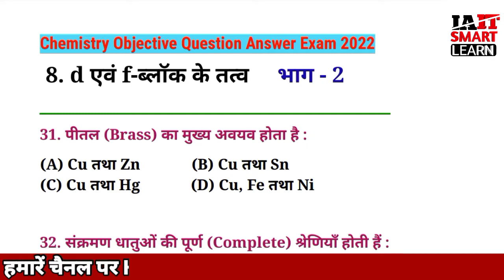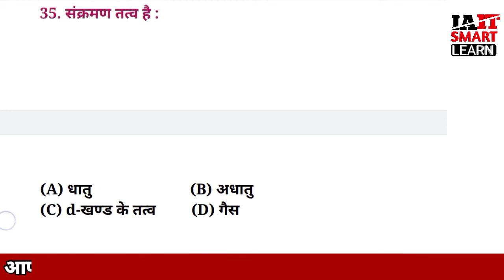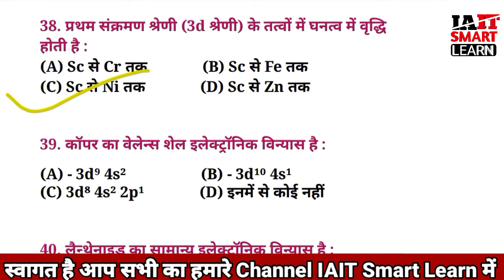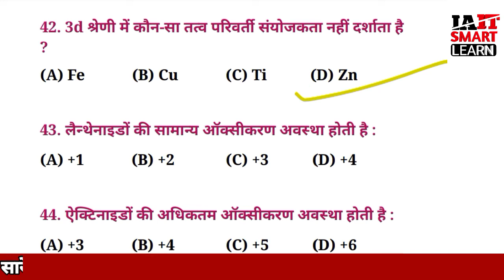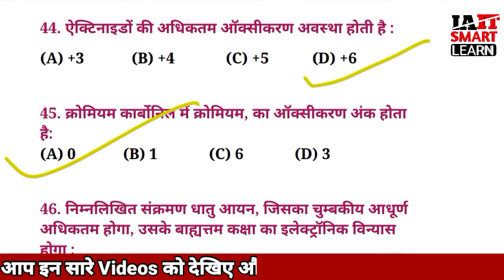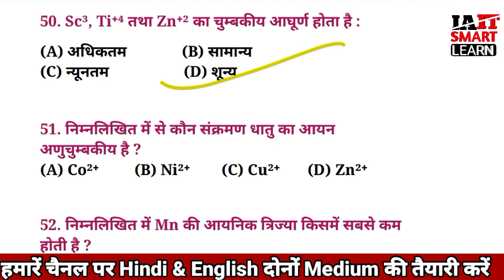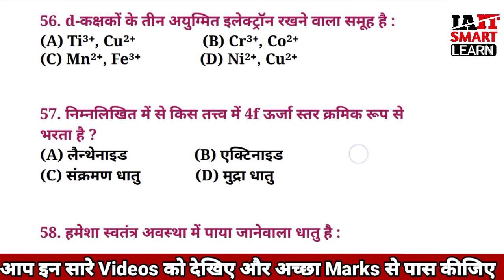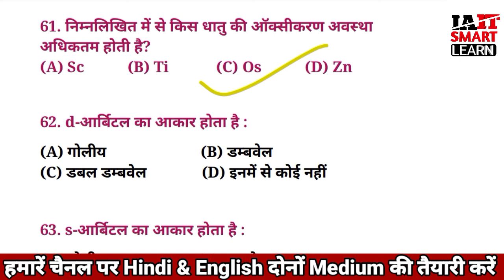12th Chapter-8 d एवं f ब्लॉक के तत्व Part-2 Objective Question Bihar Board Exam 2022 (Hindi Medium)